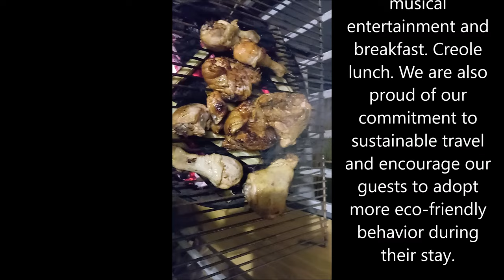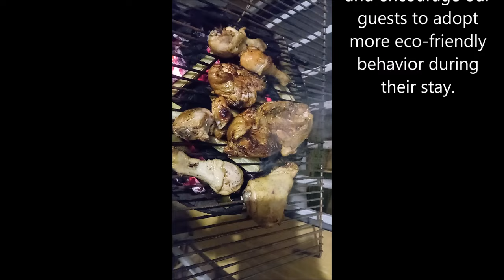Hostel des 3 sources Martinique bed and breakfast | chambres d hôtes, b&b hotel, chambre d hôtes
Nous sommes ravis de vous proposer notre hébergement de type bed and breakfast situé en Martinique. Nous offrons une expérience unique à nos clients avec des services tels que le lave-linge, la cuisine aménagée, la douche, l’eau chaude, le WIFI, la télévision, le happy hour, la grillade le weekend avec animation musicale et le petit déjeuner créole. Nous sommes également fiers de notre engagement en faveur du voyage durable et nous encourageons nos clients à adopter un comportement plus écologique pendant leur séjour.

L’Hostel des 3 sources à Sainte-Marie propose une variété de prestations bien-être pour vous aider à vous détendre et à vous ressourcer. Vous pouvez profiter de massages ainsi que de nombreux autres services de bien-être. Pour plus d’informations sur les prestations bien-être proposées, veuillez contacter la réception de l’établissement. Nous espérons que vous apprécierez votre séjour à l’Hostel des 3 sources !

Notre hébergement est équipé de toutes les commodités modernes pour assurer un séjour agréable à nos clients. Nous offrons une cuisine aménagée pour que nos clients puissent préparer leurs repas avec des produits locaux et frais. Nous avons également une douche avec eau chaude pour minimiser la consommation d’eau. Notre lave-linge est équipé d’un système de lavage économe en eau et en énergie pour minimiser l’impact environnemental. Nous avons également une politique de recyclage stricte pour minimiser les déchets. Notre happy hour est un moment privilégié pour nos clients de se détendre et de socialiser avec d’autres voyageurs. Nous organisons également des grillades le weekend avec animation musicale pour que nos clients puissent profiter de la cuisine créole authentique de la Martinique. Enfin, notre petit déjeuner créole est un véritable régal pour les papilles gustatives de nos clients.
Nous sommes convaincus que notre hébergement de type bed and breakfast est l’endroit idéal pour les voyageurs qui cherchent à explorer la Martinique tout en adoptant un comportement plus écologique. Nous sommes impatients de vous accueillir bientôt !
Pour plus d’informations sur notre hébergement, n’hésitez pas à nous contacter. Nous serons ravis de répondre à toutes vos questions.
Bienvenue à l’Hostel des 3 sources Martinique à Sainte-Marie ! Nous sommes ravis de vous accueillir dans notre établissement. Chez nous, vous pourrez profiter d’une variété de prestations bien-être pour vous aider à vous détendre et à vous ressourcer. Nous aimons accueillir des voyageurs pour connaitre d’autres personnalités et partager notre amour pour la culture martiniquaise. Nous espérons que vous apprécierez votre séjour chez nous et que vous repartirez avec des souvenirs inoubliables !
L’Hostel des 3 sources à Sainte-Marie est situé à proximité de plusieurs attractions touristiques. Vous pourrez visiter la vannerie du Morne des Esses, la Maison du Bélè à Reculé, ainsi que les Trois Sources de la Forêt du Pérou. En fonction de la saison, vous pourrez également visiter le fameux Tombo de Sainte-Marie. Nous espérons que vous apprécierez votre séjour chez nous et que vous repartirez avec des souvenirs inoubliables !